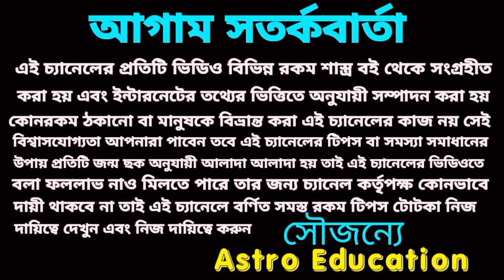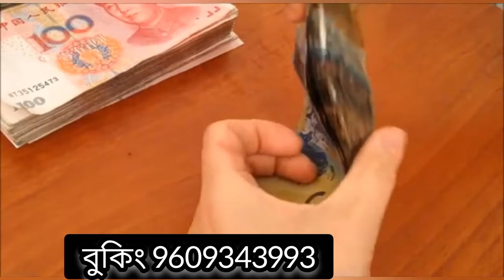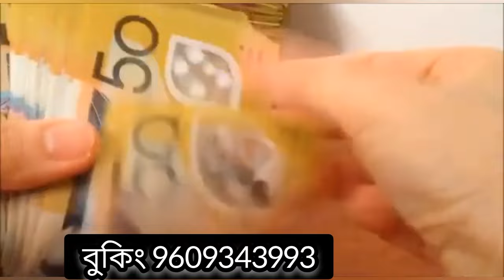শনি মহারাজের বরদান আগামী ৪৭ দিনের মধ্যে মহা অর্থ প্রাপ্তি হতে চলেছে।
শনি গ্রহের নক্ষত্র পরিবর্তন এই রাশিগুলির ভাগ্য খুলবে